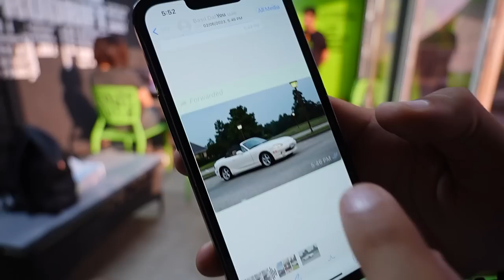!فلوق أحمد دحام | دريفت ١٠١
الحلقة هاي مخصصة لكل شب بنت لكل معجب بالرياضة وعاشق وحاب يجرب ومو محصل مدرب او سيارة او مكان آمن ! جبنا ثنين من الضيوف الي بعمرهم ما جربوا الدريفت او سباق السيارات و أصلاً واحد من الضيوف ما ساق سيارة من سنتين! برو دريفت اكادمي اخذوهم خطوة بخطوة من شرح نظري وعملي! تفرجوا الحلقة وعطونا رأيكم بالتعليقات